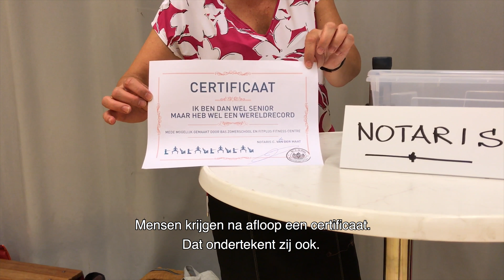Nederlands record aerobics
Sportief bezig zijn én daarmee een nieuw Nederlands record vestigen. Dat is het doel van 240 senioren in een sportzaal in Bergen op Zoom. Een kwartier lang doen ze fanatiek aan aerobics en laten daarmee het vorige record achter zich.